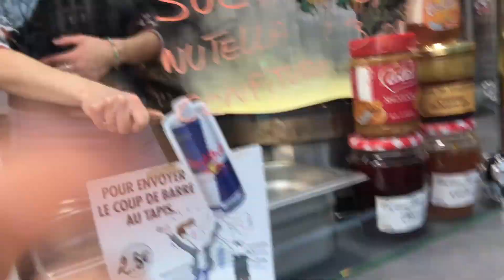Camine 2 horas para ir a una playa | Marseille Vlog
Me perdí demasiadas veces en la ciudad y caminé demasiado para llegar a una playa increíble.